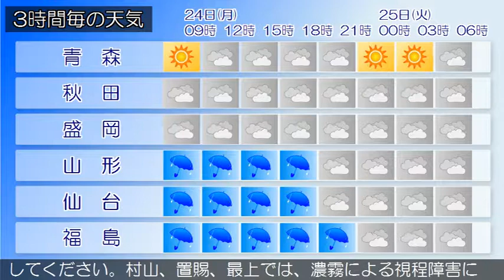2017/07/24 東北地方の天気予報 朝